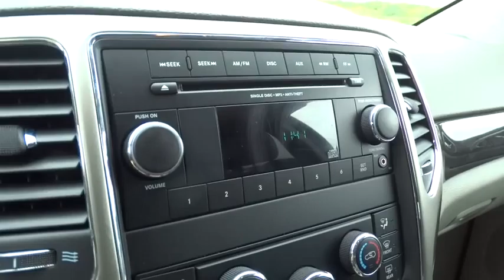2013 Jeep Grand Cherokee Columbus, Hilliard, Dublin, London, Springfield, OH DC618733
2013 Jeep Grand Cherokee

Performance CDJ
1130 Automall Dr.

Grand Cherokee Laredo, 4WD, Alloy wheels, and Premium Leather Trimmed Bucket Seats. Spotless One-Owner! Call and ask for details! brbrPut down the mouse because this 2013 Jeep Grand Cherokee is the SUV you've been searching for. This Grand Cherokee is nicely equipped with features such as 4WD, Alloy wheels, Grand Cherokee Laredo, and Premium Leather Trimmed Bucket Seats. Don't get stuck in the mudholes of life. 4WD power delivery means you get traction whenever you need it. AutoWeek magazine calls the Grand Cherokee comfortable, luxurious and a pleasure to drive. Life Time Car Wash Included!